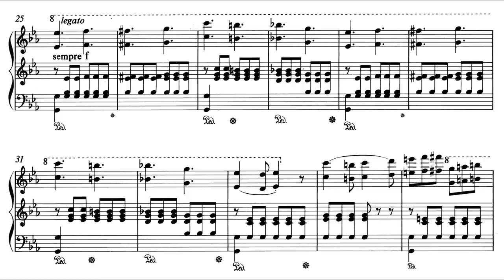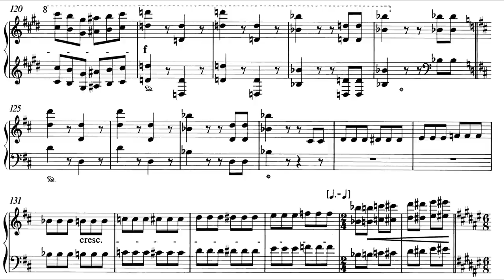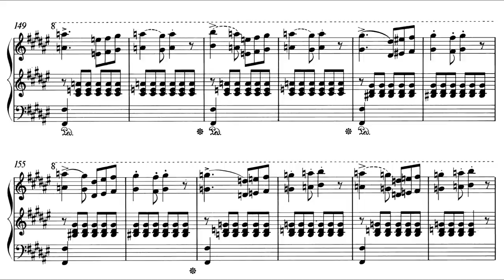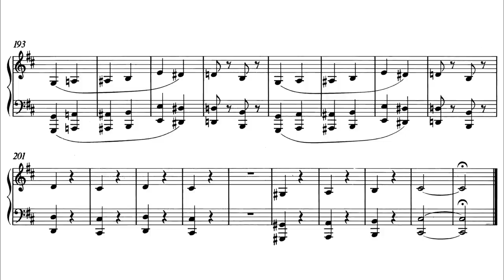Liszt - Mephisto Waltz No.4, S216b (Andsnes)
The 4th Mephisto Waltz is a very interesting piece. Like the 3rd, it possesses far weaker ties to Lenau’s work when compared with the first two (although the demonic temper remains) and is almost entirely dependent on intriguing structural and tonal features (in particular a long delayed tonic arrival) for the source of compelling drama. Typical-of-late-Liszt thin, almost stark textures are made use of, and of the four it is the most compressed and economically written (albeit it was left unfinished—we can be certain the final product would be longer had Liszt completed the sketches for a contrasting section).

0:00 – Introduction. The dominant scale degree C-sharp is prolonged through the initial 8 bars by repetition of the C-sharp minor scale. Unlike the earlier more programmatic waltzes, the distinctive introductory measures here do not mimic the tuning of a violin. Instead, the dance gets under way immediately, but with a footing far from assured; a metrical subterfuge is instantly established as nothing falls on the downbeats of the first 8 bars save for quaver rests, allowing for the meter to be perceived as 6/4.
0:07 – Thematic unit 1 (T1) and
0:15 – Thematic unit 2 (T2). The first statement of T1 sets in motion the tonal game which occupies much of this work: setting up expectations for the arrival of the tonic (F-sharp), thwarting them, then unexpectedly fulfilling them. From 0:07 to 0:42, there is a sequence in the RH involving three half-step rises from D to E-sharp—in parallel, the LH has a gradual chromatic rise from F-sharp to G-sharp, then a drop to the C-sharp of 0:43. This bass part, if viewed in isolation, is perfectly syntactic in F-sharp major, implying a I-ii progression passing through a chromatic passing-tone then proceeding to V, however the bass F-sharp is harmonized as the third of a D-major chord, the bass G as the third of an E-flat harmony, and the G-sharp as the middle member of an E triad, so really they are pedal tones which underpin the unstable harmonic content.
0:43 – Introductory motif, now outlining dominant 7th harmony in F-sharp major. Combined with the long chromatic climb already undertaken in the RH from C-sharp to E-sharp, the goal of F-sharp is strongly implied, but...
0:49 – Thematic unit 3 (T3) appears; the surprising D-natural here acts as a deceptive cadence and leaves no doubt that the tonic will not be heard at this point. Notice how the entire C-sharp to E-sharp chromatic rise originally heard from 0:00 to 0:42 is then echoed in miniature from the two C-sharps at 0:56, the only deviation being that the E-sharp is now spelled as an F-natural so as to fit with the B-flat harmony of these measures. Naturally, this F prolongs the leading tone E-sharp of F-sharp major.
1:04 – The entire 64-bar process (from 0:07 to 1:04) is repeated in a slightly modified form. Although the 4th Waltz possesses fewer evocative attributes than the 1st or 2nd, the extended trills of 1:16, 1:30 and the series of tremolos from 1:33 are clear Mephistophelean gestures. In the B-flat segment (1:47) however, the compressed renditions of the C-sharp to E-sharp ascent gain in intensity, then at 2:01 plunge unexpectedly into a root position F-sharp major chord, at last reaching the twice-delayed goal. It’s worth noting here that T3's prolonged B-flat of 0:49 and 1:47 was not random but actually part of a larger bass arpeggiation of the tonic triad C-sharp—A-sharp (B-flat!)—F-sharp.
2:01 – Now on the tonic chord, Liszt maintains an F-sharp pedal point for 24 bars; above this constant bass T1 appears again, followed by a modified T2 (T2a) which is underpinned by repeated triads starting on B-flat and descending chromatically to the tonic. T1 is then heard in the LH but F-sharp major is interrupted by a furious climb to E-flat with T2a, all prolonged for 16 bars.
2:41 – The final dominant pitch, C-sharp, is reached by way of a descent from E-flat through D, harmonized by a Neapolitan (G-major) harmony. At 2:53, the G-natural is raised to a G-sharp in order to better prepare and emphasize the final C-sharp, which bitterly concludes the work.